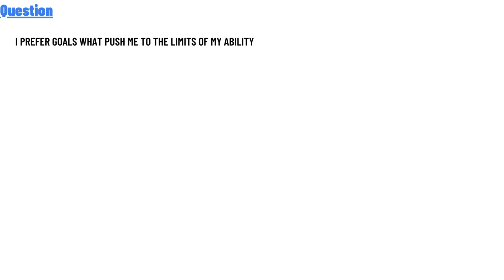Walmart q&a: i prefer goals what push me to the limits of my ability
walmart q&a: i prefer goals what push me to the limits of my ability,walmart q&8a: i prefer goals what push me to the limits of my ability,how to push passed your limits & overcome barriers,goals,how do you push beyond your limits,the up side to living with ssdi and ssi benefits,because most limits are simply the confines of our comfort zone,motivational quotes of the day,skill ceiling how to push past it,jim rohn the mindset and attitude of thinking wealthy